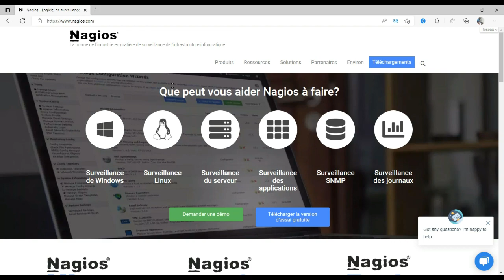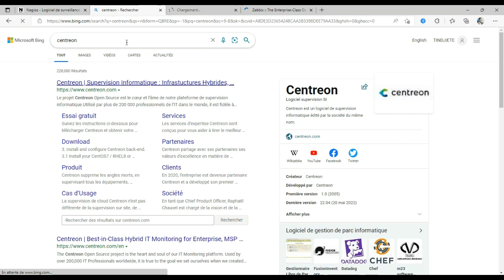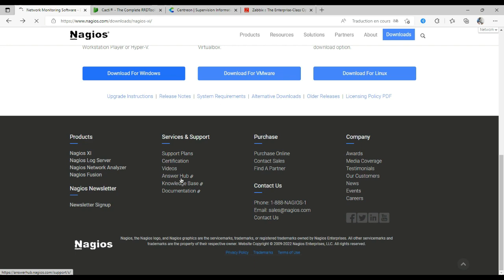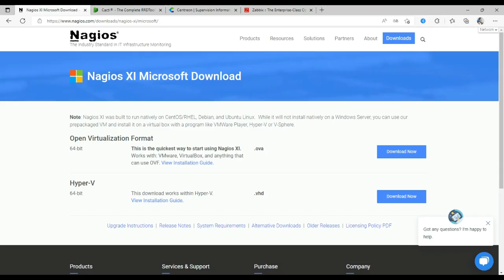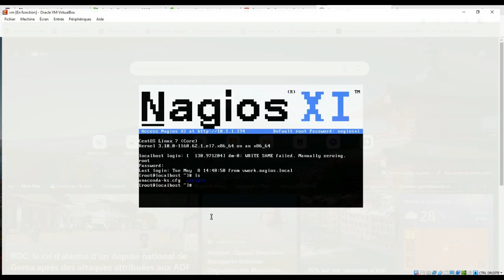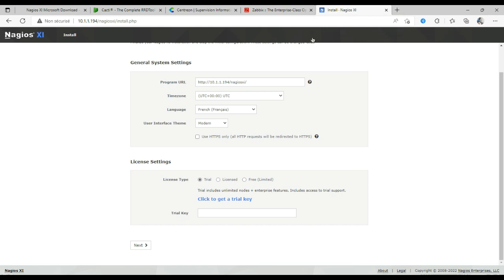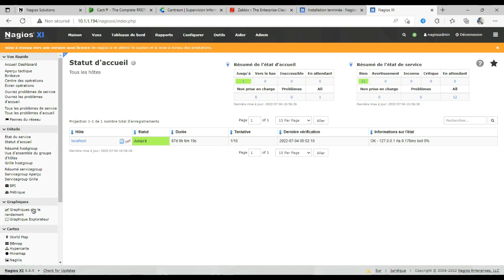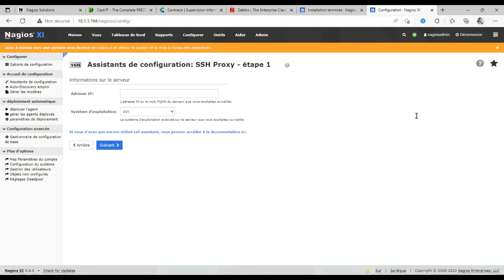Supervision réseau: Nagios XI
La Supervision, comment la définir ?
La supervision, dénommée aussi surveillance informatique ou monitoring, est le procédé qui consiste à Contrôler et Vérifier, l’activité d’un système  informatique.
Les principales solutions de supervision s’intègrent dans l’activité quotidienne informatique et permettent de surveiller, analyser, piloter en agissant directement après avoir reçu des alertes informant de potentielles anomalies. Ces alertes peuvent être remontées via des scripts, des mails, des fax, des appels vocaux ou bien par l’envoi de simple SMS d’alerte.

La Supervision, pourquoi faire ?
La supervision informatique permet de mettre en avant, les anomalies éventuelles du système d’information de l’entreprise, en alertant et en alarmant dès la connaissance du souci, l’opérateur concerné pourra intervenir à distance et réparer si besoin l’anomalie constatée.